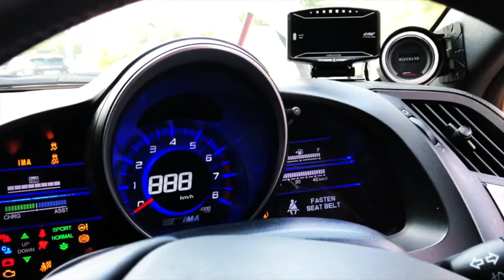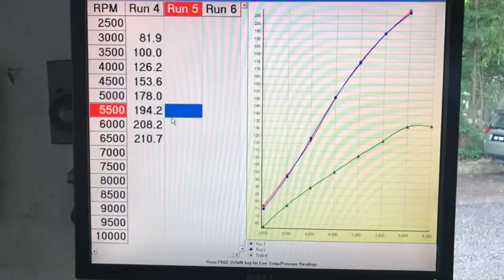honda Crz bolt turbo 210 BHP 253Nm Torque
Project Car
Honda CR-Z Turbo
Honda CRZ bolt on turbo
210 BHP 253Nm Torque
boost 0.5 bar